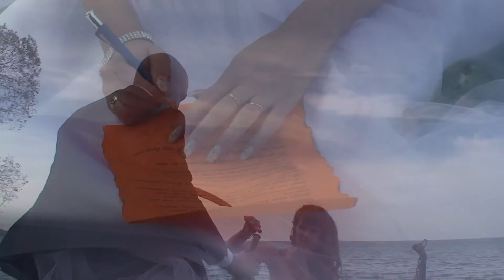Дима-Катя.14.09.2012 г.Сергиев Посад(съемка- г.Переславль).mpg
ВИДЕО-ФОТОСЪЁМКА любых событий Москва и Подмосковье: свадьбы, юбилеи, корпоративы.